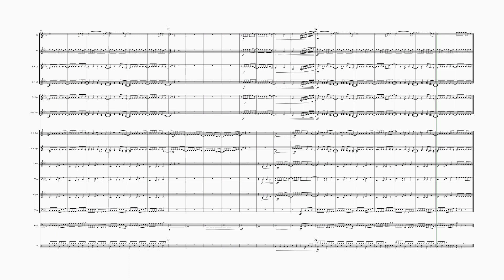Demons // Imagine Dragons - School band arrangement